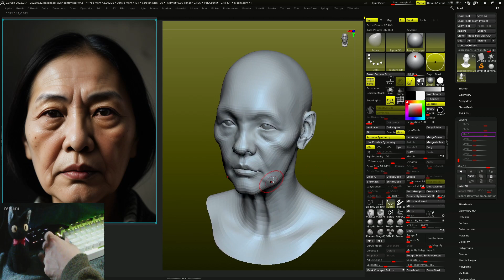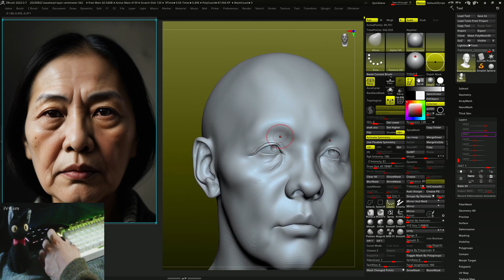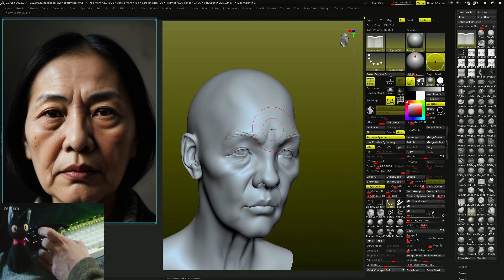zbrush, realtime 10min speed sculpting,3dconnexion,spacemouse,wacom,cintiq24,cam view